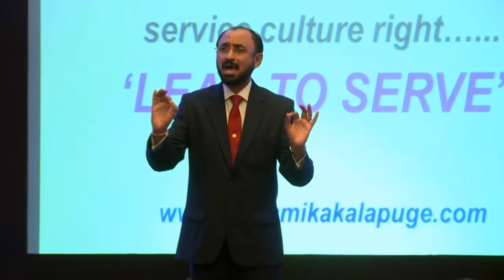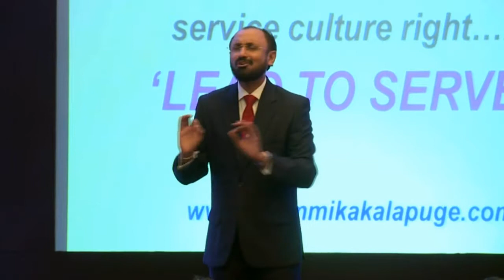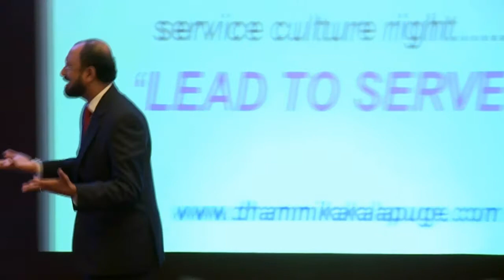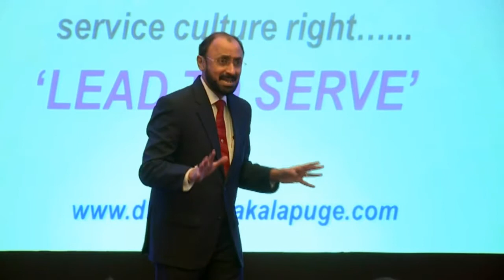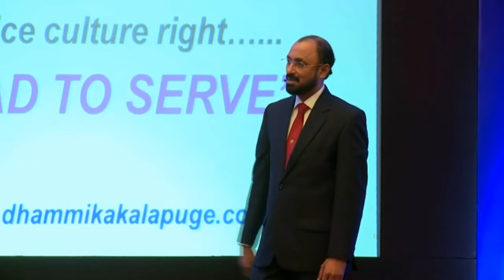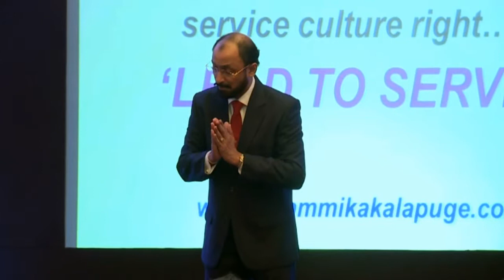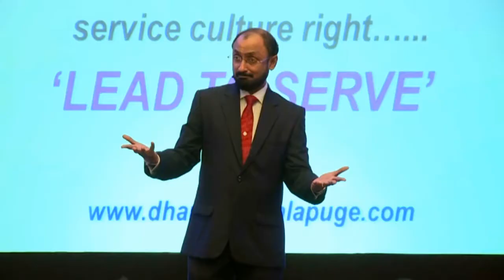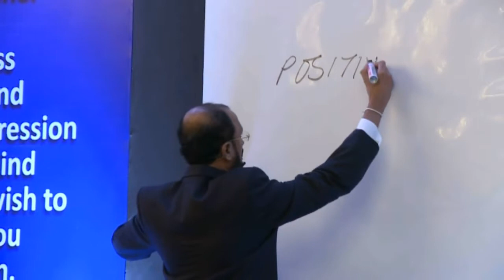Set the Service Culture